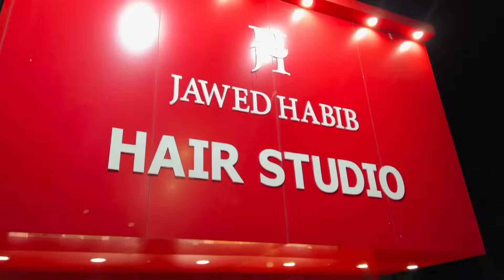रक्षाबंधन के लिए मायके आ गई | Indian Mom Kanchan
👉I use mobile camera for vlogging 👇
👉I use tripod for vlogging 👇
👉I use Mop for cleaning 👇
👉 I use 3ltr nonstick cooker 👇
👉I use nonstick kadhai 👇
👉I use nonstick tawa 👇
👉 My washing machine 👇
👉I use tawa 👇
👉I use fry pan 👇
👉I use chapati plate 👇
👉 I use containers for fridge 👇
👉 my  steel dustbin 👇
👉  garbage bag for डस्टबिन👇
👉  glass container set 6 piece 👇